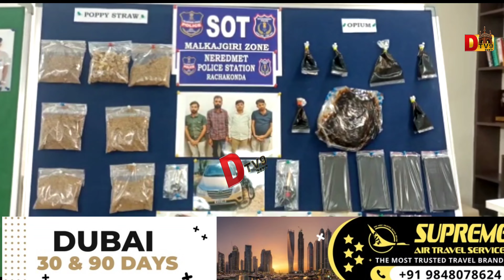MALKAJGIRI SOT TEAM' AUR NEREDMET POLICE NE MILKAR CHAR DRUG BECHNE WALE KO KIYA GIRFTAR.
PRESS NOTE
one Interstate drug peddler and three consumers nabbed By SOT, MALKAJGIRI zone team ALONG WITH NEREDMET POLICE, RACHAKONDA and recovered (750) GRAMS of contraband substance opium, (500) grams of contraband poppy straw powder & OTHER INCRIMINATING MATERIAL from their possession all w/rs. 12,50,000/-.

On credible information, the sleuths of Special Operations Team (SOT), Malkajgiri Zone team along with Neredmet police busted drug syndicate by apprehending one interstate drug peddler 1) Ramesh Bishnoi @ Shashipal Bishnoi (Drug Peddler) and three consumers, 2) Vishnu Bishnoi, 3) Sunil Danga and 4) Arjun Ram and seized (750) Grams of Contraband Substance Opium, Contraband Poppy Straw powder(500) Grams and other incriminating Material  all w/Rs.12,50,000/-.

Cr. No. 1032/2022 U/s 17 (b) 18 (a) of ndps amendment act 2001 OF neredmet PS rachakonda police commissionerate.

The details of the accused persons:-

1...Ramesh Bishnoi  @ Shashipal Bishnoi  @ Shashipal S/o. Bachna Ramji age: 30 yrs, Occ. BR Travels office Assistant R/o. MN Reddy Colony, Jeedimetla N/o. Hansadesh of Lohawat(V), Phalodi Tehsil, Jodhpur district.(Peddler)
2...Vishnu Bishnoi S/o. Partha Param, age: 32 years, Occ. Business, R/o. H No: 30-52/5/73, Ganesh Nagar, Neredmet, N/o. HNo.153, Pahad Ganj, Kishore Bhagh, Jodhpur, Rajasthan State. (Consumer)
3...Sunil Danga S/o. Jassa Ram, age: 26 yrs, Occ. Business, R/o. Mahadevpuram, Gajularamaram, Jeedimetla. N/o Morra (V), Merta Tehsil, Nagore district, Rajasthan State.(Consumer)
4...Arjun Ram S/o. Khetaram, age: 33 yrs, Occ. Carpenter, r/o Bhagya Laxmi colony, beside Sai Baba temple, Suchitra Circle, N/o Cherai (V), Osian Tehsil, Jodhpur district, Rajasthan State. (Consumer)

SEIZED MATERIAL:
1.     Contraband Substance (Opium) 750 Grams
2.     Poppy Straw Powder – 500 Grams
3.     Net Cash Rs. 65,000/-
4.     Toyota Innova Car Br. No. AP-07-AF-3456
5.     Hero Splendor Br. No. AP-29-AH-8606
6.     Mobile Phones- 05 Nos
Brief Facts:-
As part of proactive action against drug peddlers and acting on a secret information the SOT, Malkajgiri Zone team along with Neredmet Police, Rachakonda busted a interstate drug syndicate. The team acted swiftly and apprehended accused person Ramesh Bishnoi @ Shashipal Bishnoi @ Shashipal (Peddler) 2) Vishnu Bishnoi (Consumer)  3.Sunil Danga. (Consumer) and 4. Arjun Ram. (Consumer) at Sunil Steel and Railing and Furniture shop at Ganesh Nagar and at RK Puram Bridge, Neredmet.
The accused Ramesh Bishnoi is residing in Hyderabad since 5 months and used to work as helper in B.R Travels to earn his livelihood. Due to insufficient financial resources he decided to procure drugs from Rajasthan and sell it in Hyderabd and earn easy money, Likewise he involved in the activity of supplying Narcotic Contraband Substance to the needy persons. About 10 days back he went Rajasthan and brought 500 Grams Poppy Straw powder, 750 Grams Opium and selling to his known costumers.
On 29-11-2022 evening he had come to Sunil Steel Railing and Furniture Shop at Ganesh Nagar, Neredmet, under the limits of Neredmet PS to supply contraband substance to the accused Vishnu Bishnoi and others. On receipt of credible information on 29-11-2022 at 1930 hrs SOT Malkajgiri Zone Team  along with Neredmet Police arrested the accused persons viz., Ramesh Bishnoi @ Shashipal Bishnoi @ Shashipal and Vishnu Bishnoi at Sunil Steel Railing and Furniture Shop at Ganesh Nagar, Neredmet, further on the confession of Ramesh Bishnoi Police apprehended the consumers viz., Sunil Danga and Arjun Ram at RK Puram Bridge and seized total (750) Grams of Contraband Substance Opium, Poppy Straw powder-500 Grams, Toyota Innova Car Br. No.  AP-07-AF-3456, Hero Splendor Br. No. AP-29-AH-8606, (05) Mobile Phones and Net Cash Rs. 65,000/-from their possession. Basing on the available material and confession of the accused a case under NDPS Act was registered and  investigation has been taken up. Efforts are afoot to ascertain the source of the peddler and to identify other consumers.

Concentrate of Poppy straw is a product obtained in the process of extracting alkaloids from poppy straw. Poppy straw concentrate also known as crushed poppy capsule and it is a major source of Morphine. By using these poppy straw concentrate, Morphine and Heroin are manufactured for illegal trading of Drugs. There is a ban on sale and trade of Opium and poppy straw.

It is an appeal to the people that procuring, selling, transportation and consumption of the banned Narcotic Substances is a crime and punishable for imprisonment for a period of 10 years. According to Section 31 (A) of the NDPS Act, death sentence is awarded to a drug trafficker who has been convicted once under the NDPS Act for “engaging in the production, manufacture, possession, transportation, import into India, export from India or trans-shipment, of narcotic drugs or psychotropic substances.”